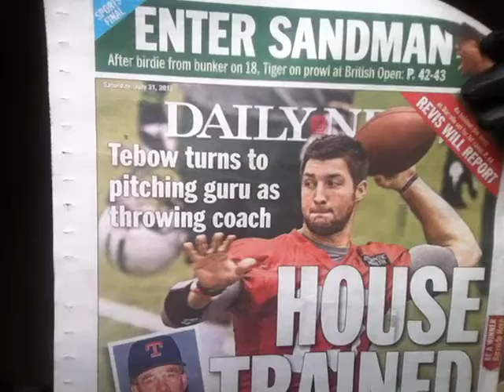The Kidd Creole " Rock & Roll Hall of Famer" 50 Rhymes in 50 Days #6 part 1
The Furious 5, Grand Master Flash and The Furious 5, Grand Master Flash, Hip Hop